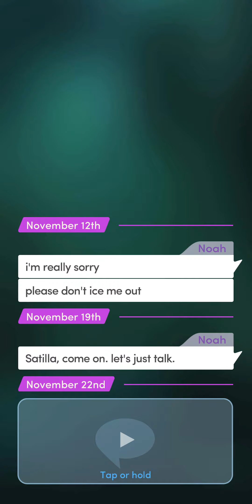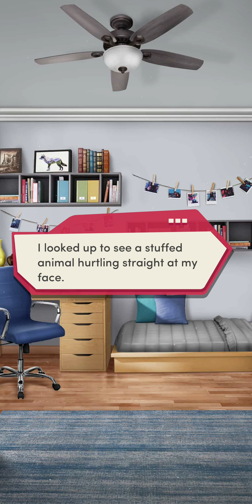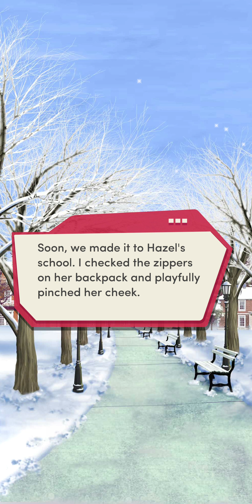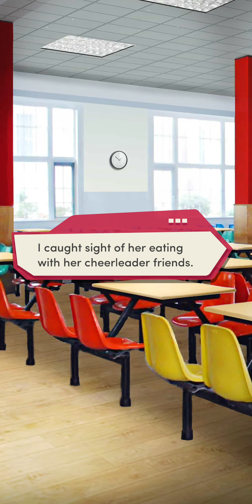Choices: My Two First Loves - Chapter 40 | ❤️ Ava (Diamonds Used 💎)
Chapter 40: A New Perspective
The bad boy has many secrets, but the fact that he misses you isn't one of them.

Love Interest: Ava Lawrence